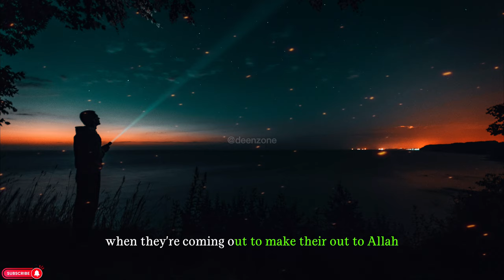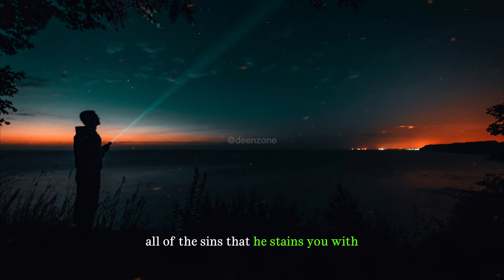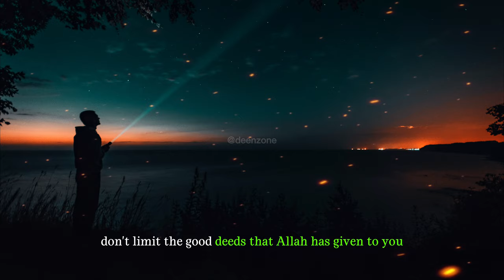The Most Blessed Day of the Year | Arafah on 27th/28th June